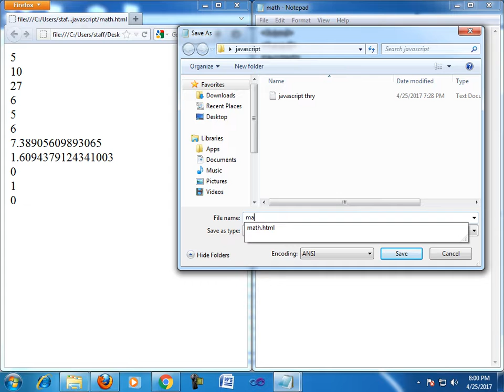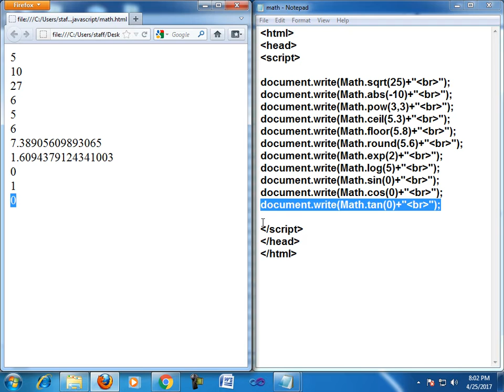math function in javascript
in this tutorial i teach math function in javascript